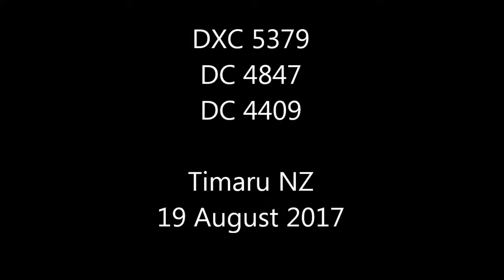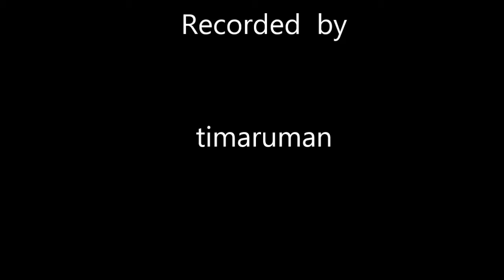Timaru New Zealand Rail 19 August 2017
DXC 5379, DC 4847, and DC 4409 North out of Timaru New Zealand.  Recorded by timaruman